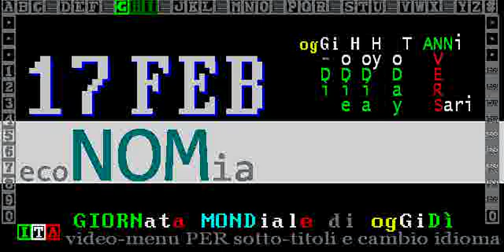§.130/ECONOMIA ** 17 febbraio 2019 ** TITOLi del TELeVideo RAI RAI ORE 13.33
== TELEVIDEO RAI 17 FEBBRAIO 2019 ORE 13.33 DOMenica ==
PAGINA 403 & i SANTi DEL GIORNO: S. Flaviano

ORE 13.33 FARNESINA: MICALIZZI IN ARRIVO IN ITALIA
Con un tweet la Farnesina ha annunciato il rientro a breve del fotoreporter Gabriele Micalizzi, ferito in Siria l'11 febbraio scorso. Micalizzi "giungerà nelle prossime ore a Milano" con un volo dell'Italianairforce riporta il tweet. A coordinare l'operazione di rimpatrio sanitario è  l'unità di crisi della Farnesina.  Il fotografo 35enne,milanese, era stato colpito dalle schegge di una granata a
Deir el Zor. Ferito all'occhio è stato operato, sta bene e ci vede.

0.00 HAITI Gli Usa chiedono a attori politici di Haiti rispetto e protezione per la loro democrazia e di porre fine alle violenze.

0.27 USA Il generale Usa Votel non è d'accordo con la decisione di Trump di ritirare le truppe americane dalla Siria.

1.57 USA Amazon, il colosso del web guidato da Jeff Bezos non ha pagato tasse su 11,2 mld di dollari di utili nel 2018.

§ Pagina 103 - sottopagina 01
DICIOTTI, M5S A ISCRITTI:DOMANI IL VOTO
"Non immunità, caso senza precedenti"
Con sì è negata l'autorizzazione     ›120

TRUMP A UE: PRENDETE 800 JIHADISTI ISIS
"Processateli o dovremo liberarli"   ›150

FARNESINA: MICALIZZI RIENTRA IN ITALIA
Fotoreporter ferito in Siria         ›140

GILET GIALLI, NUOVO APPELLO A PROTESTE
Dopo un sabato di scontri e feriti   ›150

LATTE,SI SBLOCCA VERTENZA PASTORI SARDI
Ipotesi d'intesa 72 centesimi/litro  ›130

Berlino premia 'Paranza dei Bambini'  ›160

§ Pagina 130 - sottopagina 01
Ipotesi d'intesa 72 centesimi/litro  ›131

MULTA 1. 398 EURO SE 'ASSUMI' IRREGOLARI
Recepita una direttiva Ue del 2009   ›132

QUOTA 100, 50MILA DOMANDE IN 20 GIORNI
Oltre 17mila da lavoratori pubblici  ›133

:titolo: LATTE,IPOTESI INTESA 72 CENTESIMI A LITRO
Ipotesi di chiusura della vertenza sul prezzo del latte a 72 centesimi a litro e altri 20-30 centesimi secondo un complesso meccanismo di interventi con fondi statali e regionali per arrivare a fine stagione a un euro, anche 1. 20, come chiesto dai pastori. Si chiude così il tavolo di filiera convocato dal ministro Centinaio a Cagliari. E si riprende il 21 al ministero a Roma. I pastori sardi hanno proclamato infatti tre giorni di tregua nella mobilitazione per sottoporre la proposta al vaglio del mondo della campagna.

:titolo: MULTA 1. 398 EURO A CHI 'ASSUME' IRREGOLARI
Multa di 1. 398 euro per il datore di lavoro che 'assume' uno straniero irregolare. Lo stabilisce il decreto, pubblicato in Gazzetta Ufficiale, che introduce il regolamento di attuazione della direttiva Ue numero 52 del 2009. L'importo della sanzione è pari al costo medio del rimpatrio "per ogni lavoratore straniero assunto illegalmente", che per il 2018 è stato calcolato, appunto, in 1. 398 euro.

titolo: QUOTA 100, ALL'INPS 50 MILA DOMANDE
In meno di 20 giorni sono arrivate all'Inps quasi 50 mila domande per accedere alla pensione anticipata con quota 100. Delle 49. 922 domande 17. 077 sono di lavoratori pubblici. La maggior parte delle richieste arriva dagli uomini (oltre 38 mila). In testa le province di Roma (3. 875 istanze, Napoli (2. 393),Milano (1. 895).

.: 1. : 2. : 3. : 4. : 5. : 6. : 7. :...-